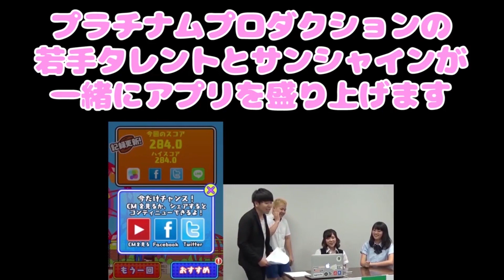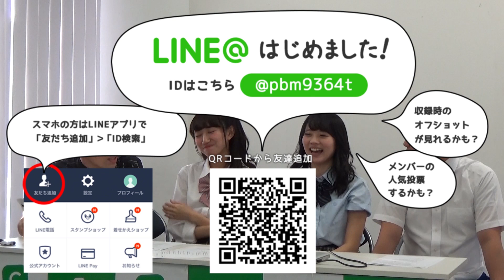アイドルが顔面ラップ！＆忍者アクションアプリ並木橋アプリスクール＃72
■アプリスクールでの無料出演の応募はコチラまで■

■ご出演の条件
・開発者としてご出演できる方
・ご自身の開発アプリを、動画企画内で簡単に紹介できる方
・タレントと動画内でアプリの勝負ができる方（ゲームアプリの場合、ゲーム対決。ツール系アプリの場合はご相談の上、対決企画内容を決定いたします。）
・広告宣伝に関わる費用は無料ですので、是非お気軽にご応募ください。

■毎週水・金曜日に更新！
appC cloud提供
『並木橋アプリスクールby appC cloud』

■今回ご紹介したアプリはコチラ！

・大沼采奈
・道京莉羅

■この番組は、プラチナムプロダクション所属の若手女優や若手モデル・若手タレントの卵たちがアプリのレビューやゲーム体験など、スマホアプリを通して、タレントとしての表現力を成長させて行く番組です。

■appC cloud（アプシークラウド）とは？

アプリ広告とmBaasのサービス「appC cloud」。
アプリ内課金,プッシュ通知,アプリプロモーション,CPI広告,リワード広告などを「無料」でiPhone,Android,Unityアプリ開発者に提供しています。

詳しくはこちらをチェック！

■番組MC：サンシャイン